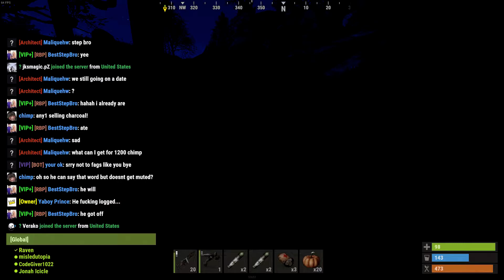RUST | Shot with GeForce